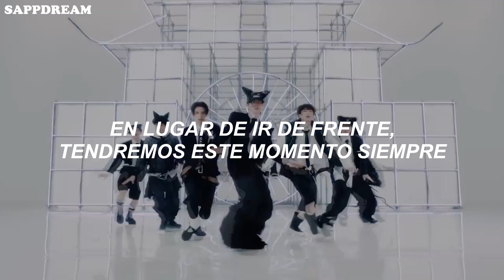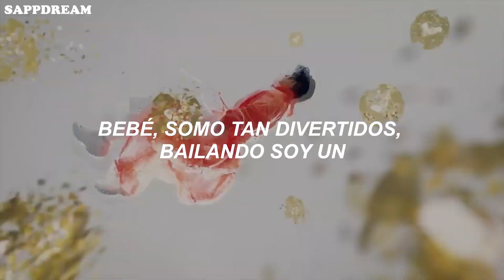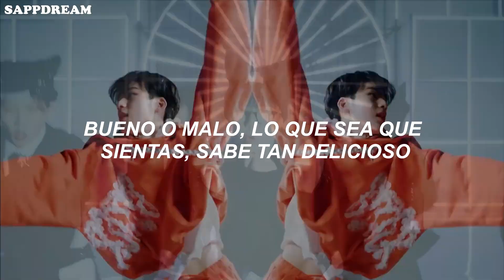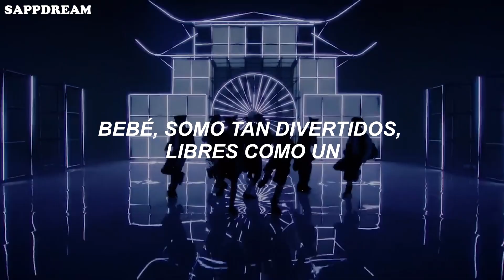8TURN - TIC TAC (Sub. Español)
8TURN - TIC TAC (Traducción al español)
[Tags]
8turn - tic tac traducida al español
8turn - tic tac letra en español
8turn - tic tac español
8turn - tic tac sub español
8turn - tic tac en español
8turn - tic tac lyrics + mv